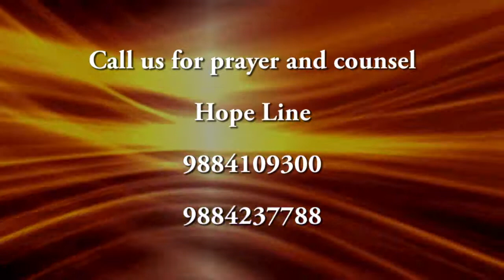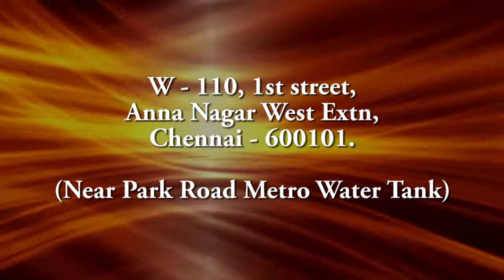Crossroads Concert on May 4, 2013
The focus for the evening was on making the right career choice. It was called TRANSITIONS. Mr. Rohit Abraham, CEO and Co-founder of Golden Hues Consultancy shared the key aspects of making the right choices in life.